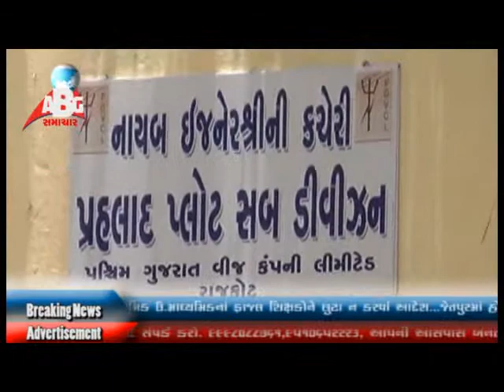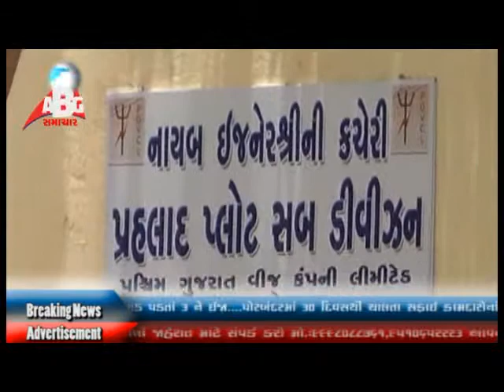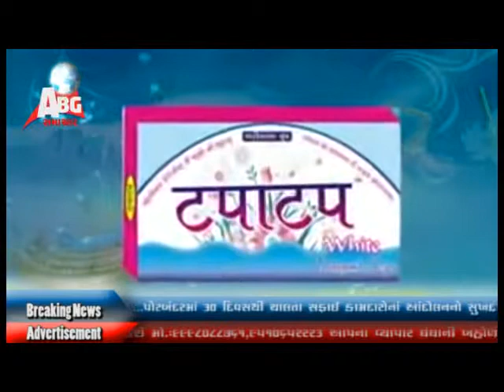abg news 03-07-2014